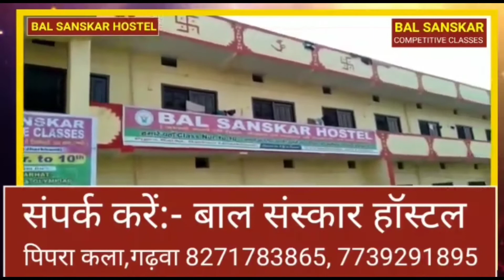रंका प्रखण्ड की खबर। थाना प्रभारी व पुलिस निरीक्षक ने छात्राओं के बीच किया स्मार्टफोन का वितरण।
रंका थाना में थाना प्रभारी व पुलिस निरीक्षक ने 7 छात्राओं के बीच किया स्मार्टफोन का वितरण।

About Garhwa Dristi :

Garhwa Dristi is most watchable hindi local channel .